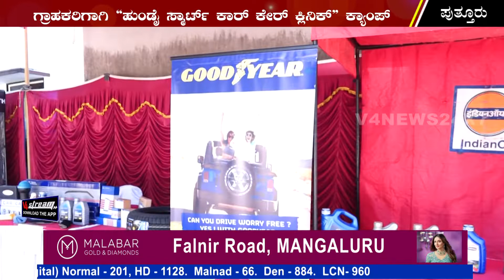HYUNDAI SMART CAR CARE CAMP HELD AT KANCHANA HYUNDAI ALAPE, MANGALORE